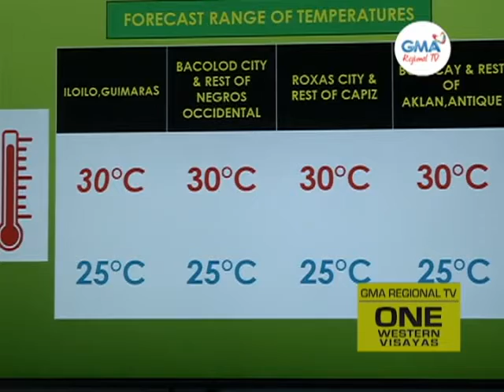One Western Visayas: Easterlies, Nagadala sang Lapta-lapta nga Pag-ulan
Easterlies, nagadala sang lapta-lapta nga pag-ulan sa rehiyon.